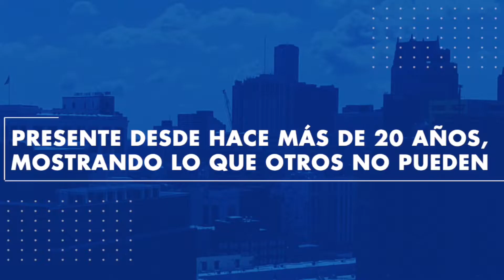MARTIN MUÑOZ: 🌟 PROPIEDAD A NUEVO 🌟 EASTSIDE DE DETROIT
Seguimos refaccionando propiedades por todo Detroit ❗❗

Acompaña a Martín Muñoz a ver esta propiedad al Este de Detroit que fue renovada a nuevo y está lista para entregar a los nuevos inquilinos. 😍